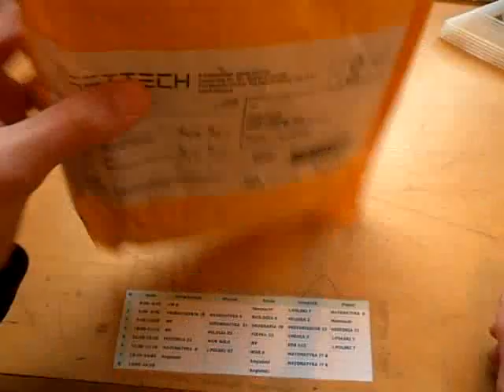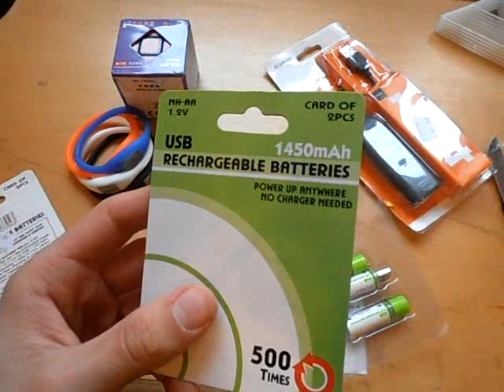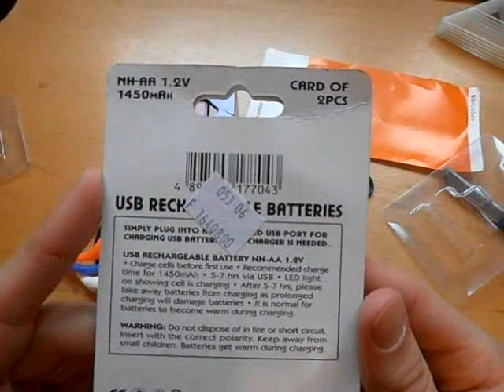baterie USB?? zegarki, rozdzielacz usb, ss aurora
Baterie sprawują się świetnie, ładowanie około 4h, żywotności jeszcze nie sprawdzałem ale zapowiada się obiecująco.
/Spodziewajcie się prezentacji
kostka jak kostka
zegarki spełniają swoją funkcję
Wszystkim POLECAM